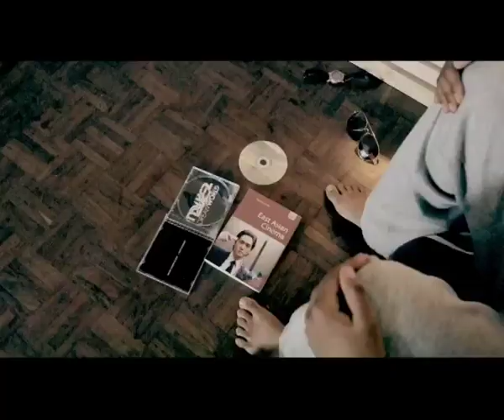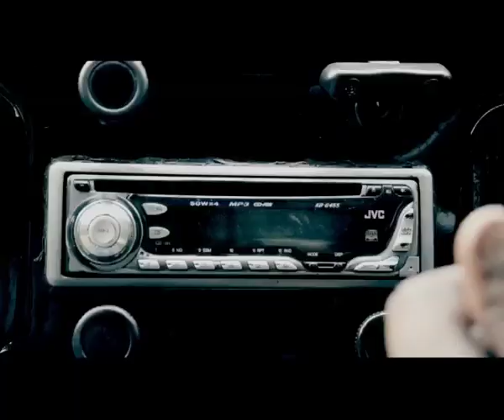Mawe2 Rainbow Man ft Freaky Produced by Dynamic1852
This very Different for all Reggae Fans I hope You Enjoy.